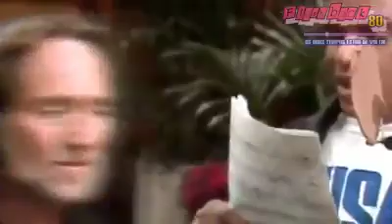WE ARE THE WORLD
The Recording.